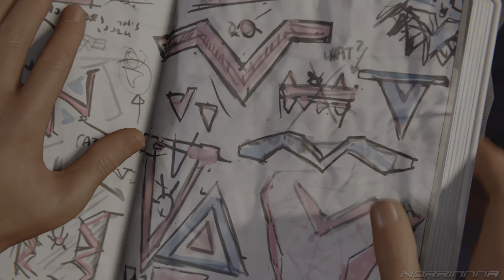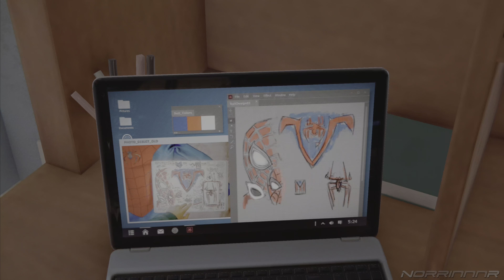SPIDER-MAN: MILES MORALES ❑ 22 | Gameplay Walkthrough [Road 2 Platinum] FULL GAME No Commentary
❑ In this SPIDER-MAN: MILES MORALES episode:

SPIDER-MAN: MILES MORALES All Episodes – Recorded in 4K with Game Boost and Includes a Full Video Game Walkthrough for Sony PlayStation 5, PS5 Gameplay, Completing All Main and Side Missions, Collecting All Collectibles, Earning All Trophies and at the end of this Walkthrough Earning Platinum Trophy. Enjoy it!

SPIDER-MAN: MILES MORALES is a 2020 action-adventure game developed by Insomniac Games and published by Sony Interactive Entertainment. Based on the Marvel Comics character Miles Morales, it is inspired by both the character's decade-long comic book mythology and the 2018 animated film Spider-Man: Into the Spider-Verse, which helped popularize him. The game is a spin-off/continuation of Marvel's Spider-Man, and depicts Miles' struggle to balance the duties of his civilian persona and his role as the second Spider-Man when his new home, Harlem, is threatened by a war between the Roxxon Energy Corporation and the Tinkerer's high-tech criminal army, the Underground.